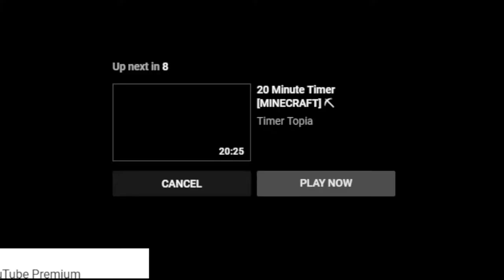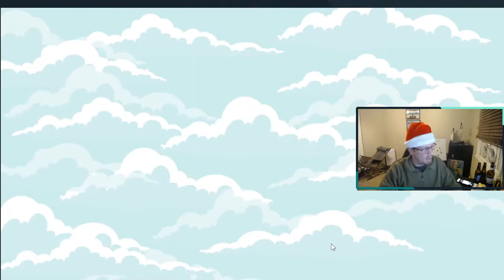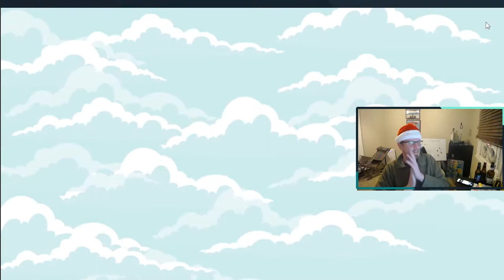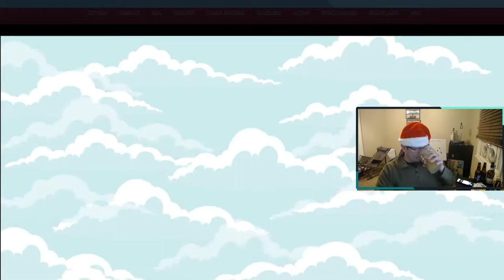Brian Melee and Winter Clash Day 2!!!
2 accounts!! Brian Melee and Winter Clash Day 2!!!